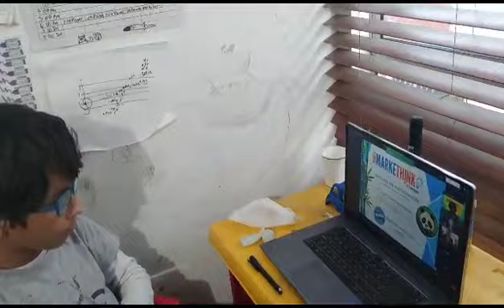GENIALES CHIC@S DE MUCHOS PAÍSES - PROGRAMA DE EMPRENDIMIENTO DIGITAL MARKETHINK BY OVERGENIUS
Promovemos el compañerismo, dinamismo y el sano aprendizaje desde cualquier lugar que te encuentres! :)
¿Qué aprenderás en este programa?
- Liderazgo
- Empoderamiento
- Diseño gráfico
- Publicidad
- Ventas y servicio al cliente
- Servicio al cliente
Visita nuestra Plataforma E-learning OVERGENIUS y obtén el programa que más te guste.